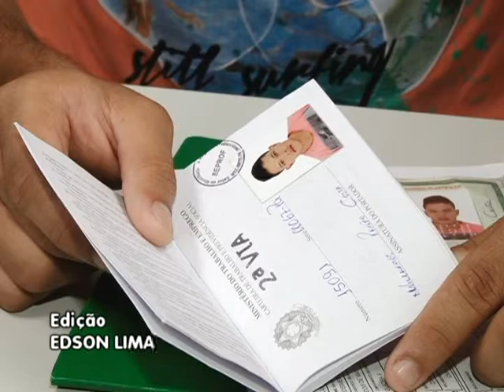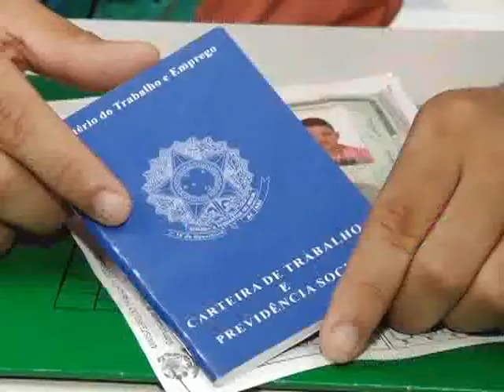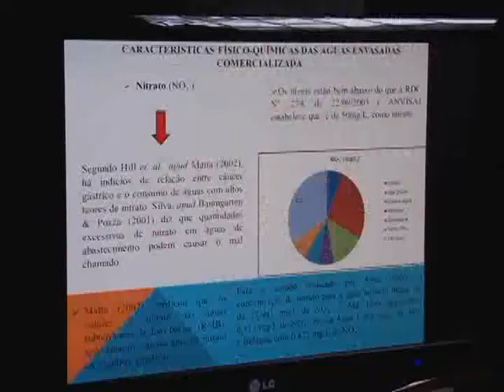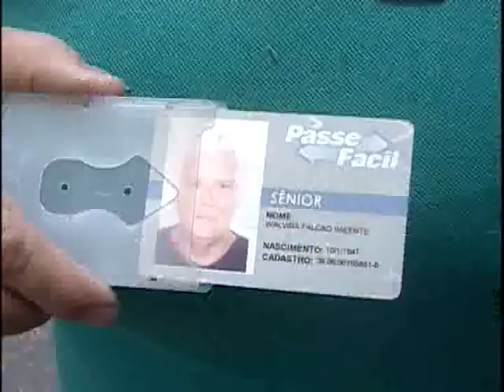Nazaré Notícias - 29/06/2015 (Bloco 1)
Veja nesta edição:

- Dia de São Pedro é celebrado em Belém;

- Queda no contrato de empregos formais no Pará;

- Sociedade precisa respeitar os idosos;

- CPI em Altamira apura desvio de dinheiro;

- Sedentarismo atinge 67 milhões de brasileiros;

- E vamos falar ao vivo do Mercado de Peixe da Pedreira, na festa de São Pedro.